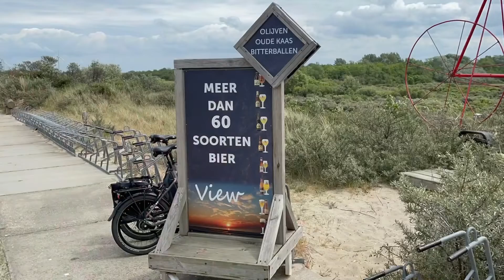1105 Zum Sperrwerk dem achten Weltwunder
Unser Ziel heute: Sperrwerk Oosterschelde. Windgeschwindigkeit 42 KM/h. Es wird eine entspannte, kurze Tour von ca 40 km werden. Auf dem Hinweg müssen wir kaum radeln, da genießen wir den Antrieb per Windkraft.
Für den Rückweg haben wir ein Gesuch eingereicht, dass der Wind dann dreht.
Bereits bei einem Viertel der Tour machen wir schon eine Kaffeepause und lassen uns den Wind um die Nase wehen.
In diesem kleinen Kaffee kann man aus 60 Sorten Bier seine Marke wählen.
Wir sind am großen Sperrwerk angelangt. Von dort fahren wir weiter zum zweiten Sperrwerk. Zwischen den beiden erleben wir Kitesurfer. Die fabrizieren Sprünge von 20 m und mehr. Da ist das Zuschauen alleine schon ein Erlebnis.
Wir machen uns auf den Rückweg. Unser Windgesuch wurde abgelehnt. So fahren wir gegen den Wind der uns mit 43 km/h entgegen bläst.
Zum Teil reißt er dermaßen stark am Lenkrad das man 20-30 cm aus der Spur kommt. Auch das ein Erlebnis.
Schließlich sind wir wieder in Oostkapelle und legen die zweite Kaffee Pause ein.
Den Rest bis nach Domburg wehen uns sogar 47 km/h entgegen. In Domburg angekommen essen wir noch einen Kibbeling. Dann in die Fewo.